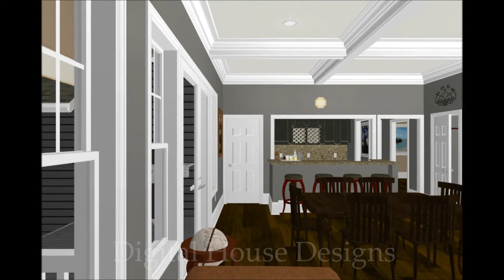Digital House Designs-Lake Samish Project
Virtual Walkthru